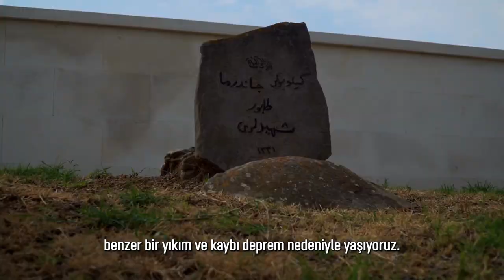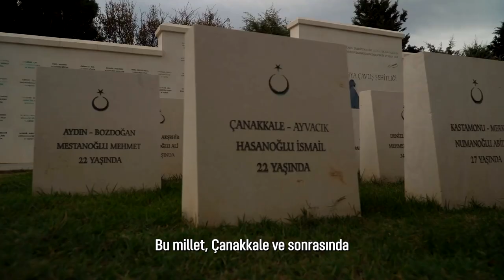Özgürlük ve bağımsızlığımızın büyük destanı 18MartÇanakkaleZaferi’mizin 108. yılı kutlu olsun.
Özgürlük ve bağımsızlığımızın büyük destanı 18MartÇanakkaleZaferi’mizin 108. yılı kutlu olsun. Bu emsalsiz destanı yaratan başta Büyük Önderimiz Gazi Mustafa Kemal Atatürk olmak üzere, tüm şehitlerimizi saygı, rahmet ve minnetle anıyoruz.